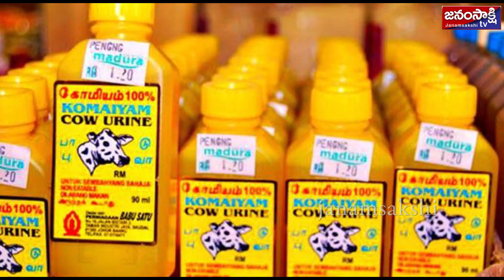CHOICE_IS_YOURS !!!